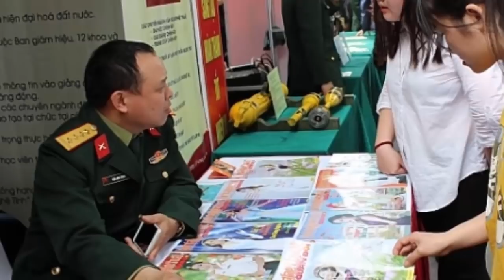Những ai mua đi ể m ở Hòa Bình? Tại sao lại kg công kh a i?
Tìm kiếm